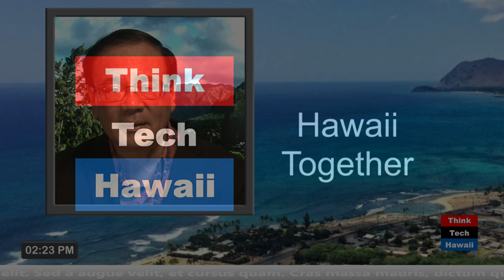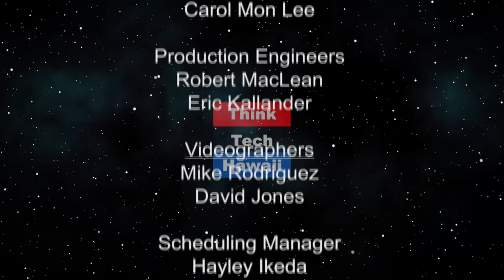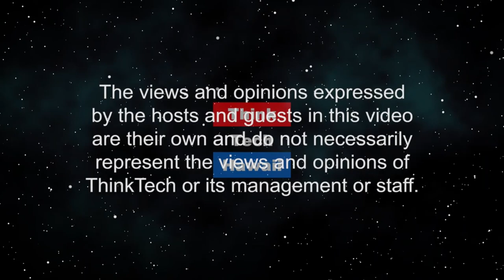Grassroot Institute 2020 (Hawaii Together)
Out with The Old & In with The New?  As Hawaii’s leading independent think tank, the Grassroot Institute tackled a number of issues affecting individual liberty and free markets in 2019. Will we see the same issues arise in 2020 or will there be new ones? The host for this episode is Keli'i Akina.  The guest for this episode is Malia Hill.